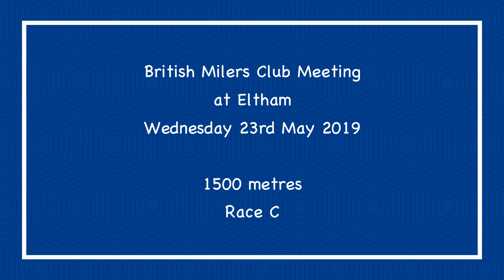1500m C race British Milers Club Meeting at Eltham 22052019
1500m C race  British Milers Club Meeting at Eltham, 22nd May 2019